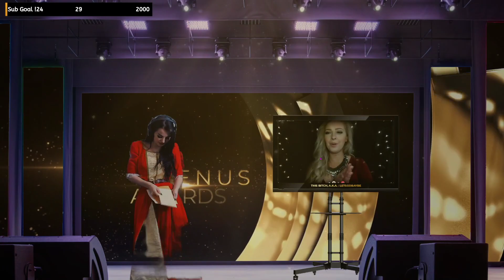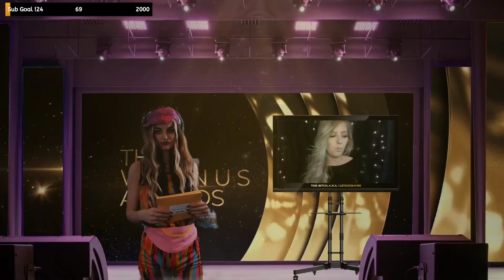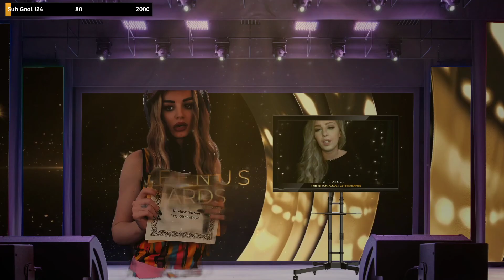The Weenus Awards!! 🏆 part 1